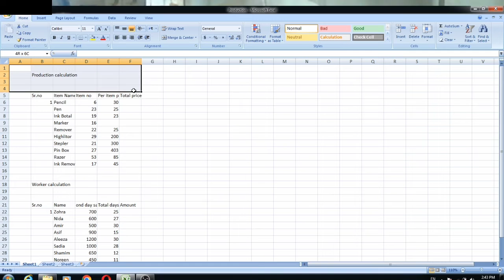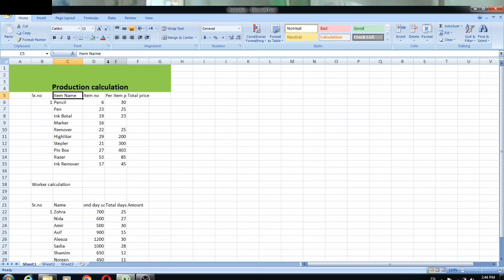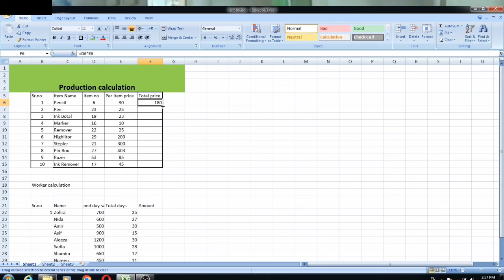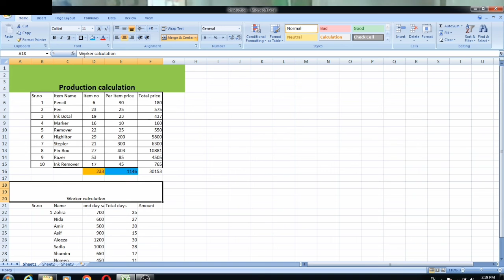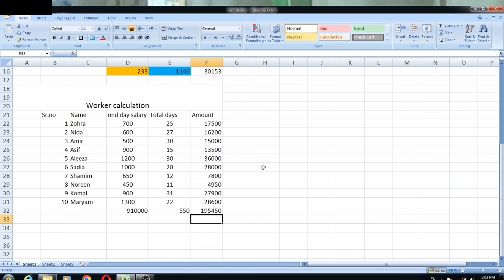How to use Multiple Formula in Excel in Urdu - Class No 05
Hello Everyone in This Video we will learn How to use Multiply formula in Microsoft Excel or How to use multiplication function in Excel. How to Multiply numbers in different cells by using a formula. What is the function of multiply in MS Excel?
zarb formula in excel
zarbformulainexcel
multiply kaise kare
multiplykaisekare
excel complete course
excelcompletecourse
excel complete course in hindi
excelcompletecourseinhindi
ms excel full course in hindi
msexcelfullcourseinhindi
microsoft excel full course
ms excel full course in urdu
ms excel
msexcel
* formula in excel
* formulainexcel
ضرب فارمولا in excel
NOTE : All content used is copyright to G Sain, Use or commercial display or editing of the content without proper authorization is not allowed.